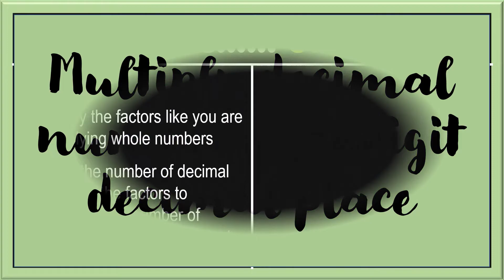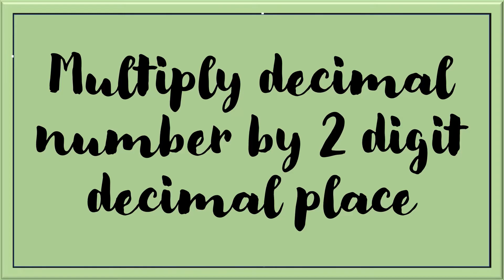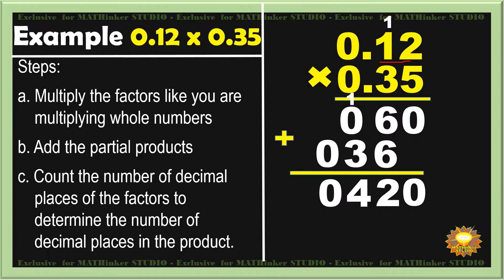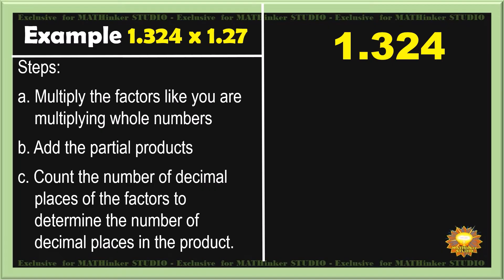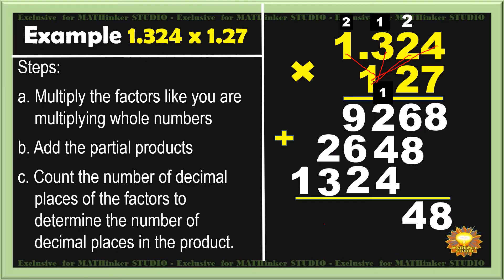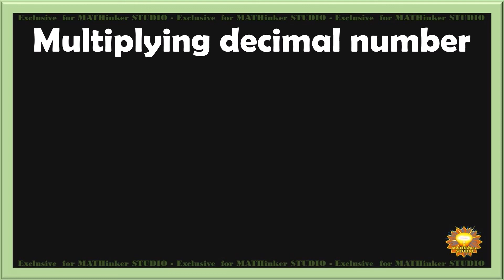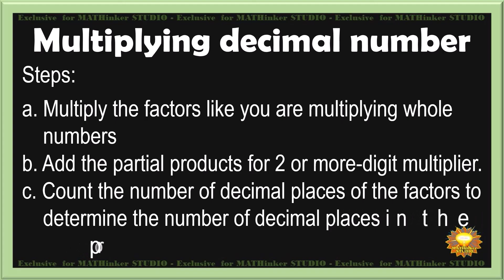Math 5 - Multiply decimal numbers with factors up to 2 decimal places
Math 5 - Quarter 2 - Week 4 Multiply numbers with factors up to 2 decimal places